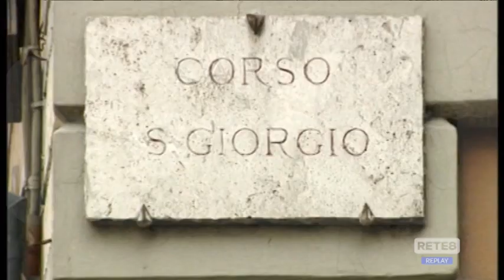Teramo - Elezioni: Futuro In sostiene Antonetti